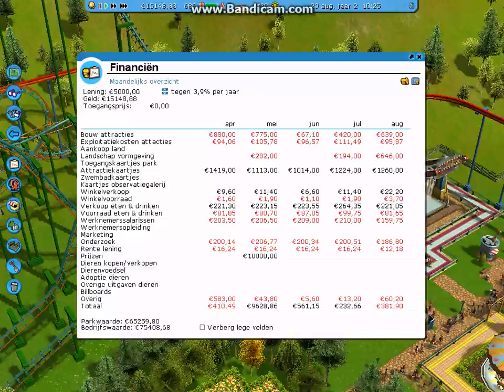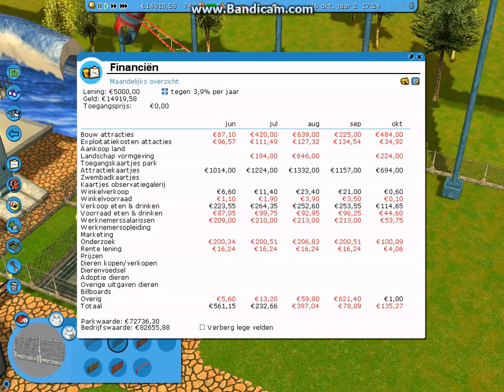rollercoaster tycoon 3 review vanilla hills part 10 nederlands/dutch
elke maandag een nieuwe review over rollercoaster tycoon 3